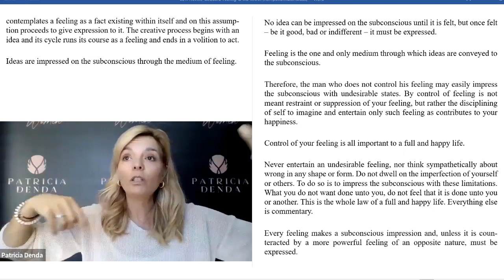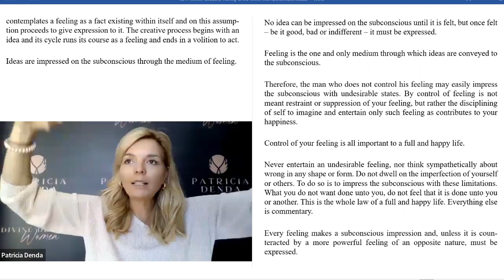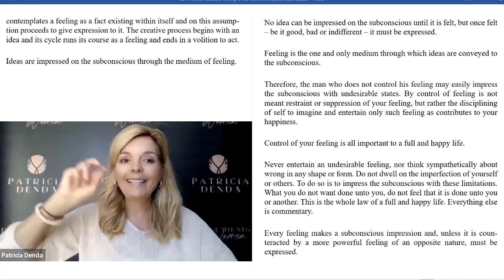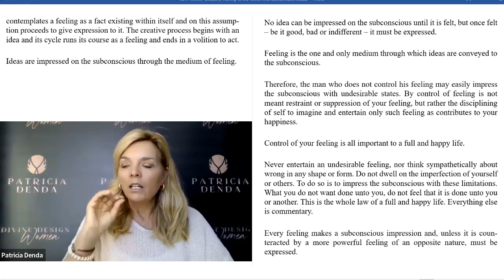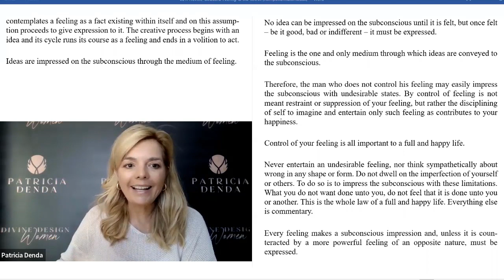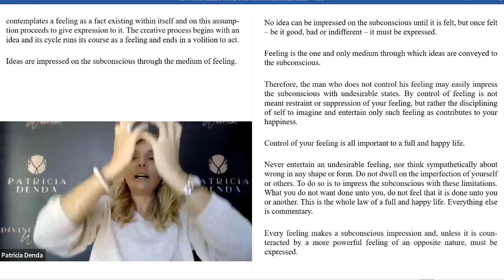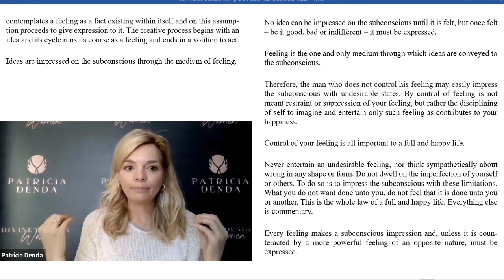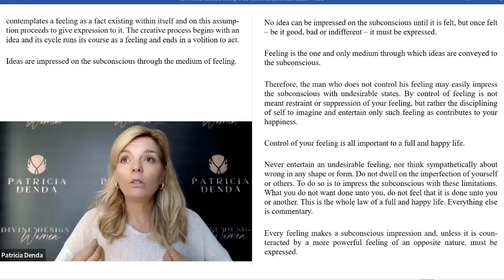Deine Gefühle sind der Schlüssel. Wie du Neville Goddard richtig verstehst!!!